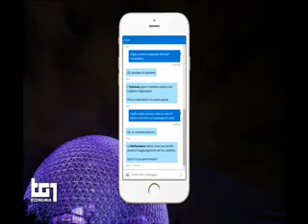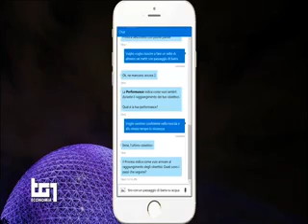RAI UNO - TG1 Economia 22ott2018 16 28 - SPhERE prototipo Digital Mental Coach